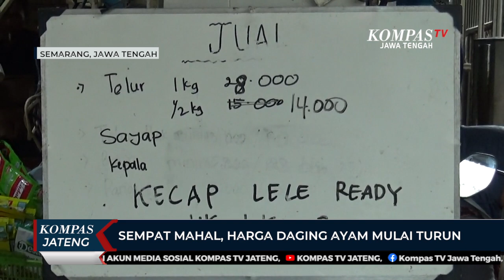Sempat Mahal, Harga Daging Ayam Mulai Turun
SEMARANG, KOMPAS.TV - Di Pasar Tradisional Peterongan Belakang, Kota Semarang, harga daging ayam potong berkisar antara Rp 34.000 hingga Rp 35.000 per kilogram. Penurunan harga tersebut berkisar antara Rp 1.000 hingga Rp 2.000 jika dibandingkan dengan pekan lalu, dimana harga daging ayam berada di harga Rp 36.000 hingga Rp 37.000 per kilogram.

"Kalau minggu lalu ada kenaikan sedikit, harganya sekitar Rp 36.000 sampai Rp 37.000. Pekan ini harganya stabil di harga Rp 34.000 hingga Rp 35.000," ujar Yuli, karyawan ayam potong.

Sementara itu, penurunan harga daging ayam potong ini disambut baik oleh pembeli. Salah satu pelanggan yang membeli ayam potong di sini adalah Januar. Januar sendiri biasanya setiap hari membeli 3,5 kilogram daging ayam potong sebagai bahan baku utama dalam usahanya berjualan ayam bakar.

Saat harga ayam potong turun, Januar merasa bersyukur karena penurunan harga daging ayam potong ini bisa menenakan biaya produksi, setelah sebelumnya harga daging ayam potong sempat tinggi.

"Agak senang, sih, Mbak, harganya turun, untuk mengurangi biaya produksi," tutur Januar.

Tak hanya harga daging ayam potong, harga telur pun juga ikut turun di pekan ini. Dari sebelumnya harga Rp 29.000 per kilogram menjadi Rp 28.000 per kilogram.